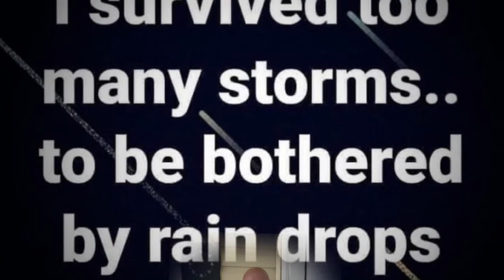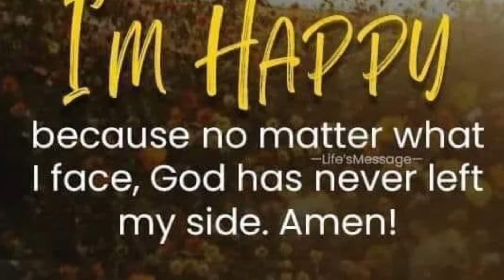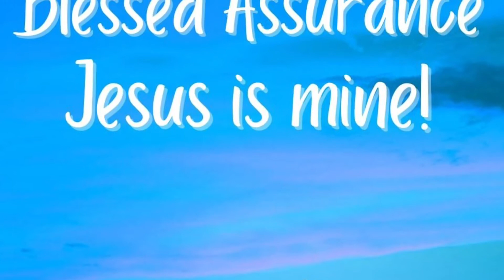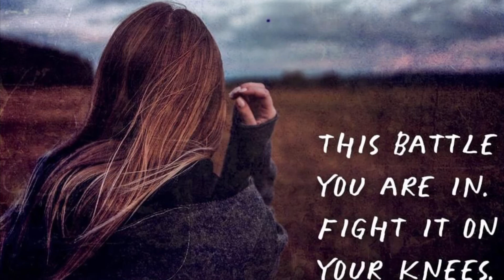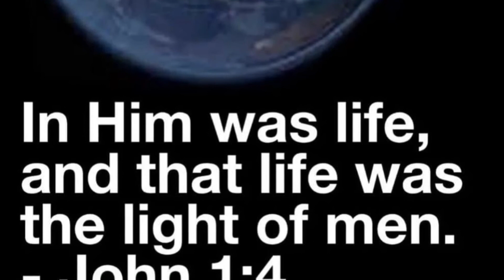WHEN WE BELIEVE